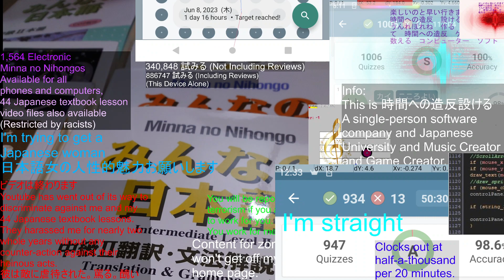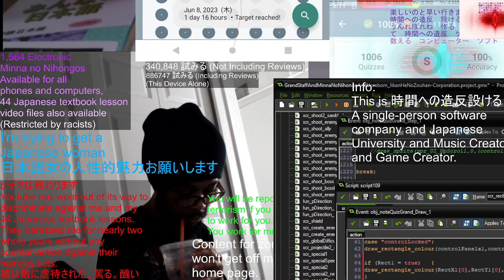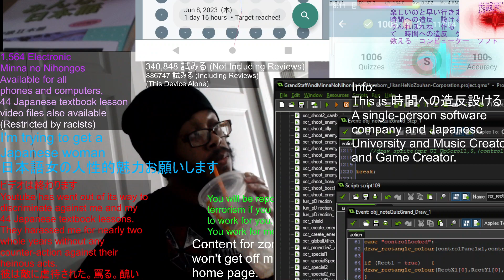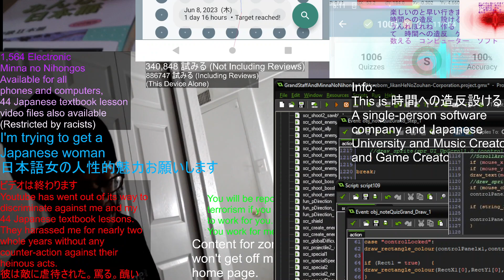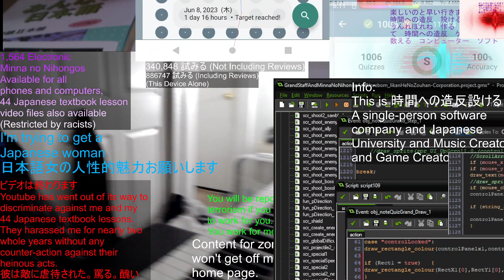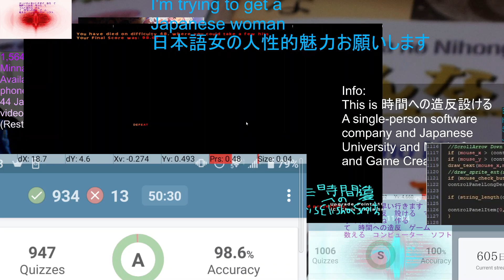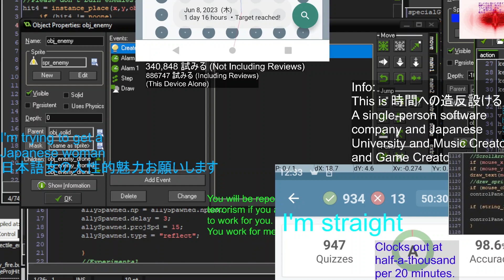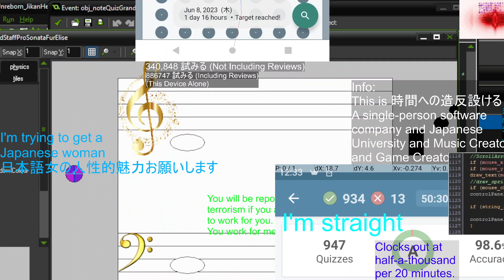コーヒーを飲みません。譜面の道具コンピューターソフトのプログラム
Comment Guidelines: A single word about Youtube harassing me over my legally-owned Japanese textbooks, your account gets reported, bottom line.